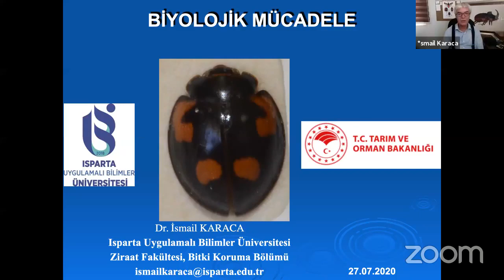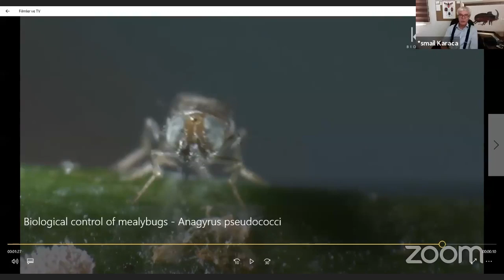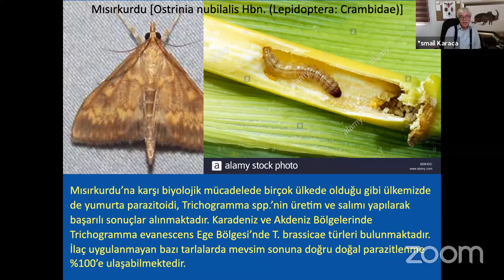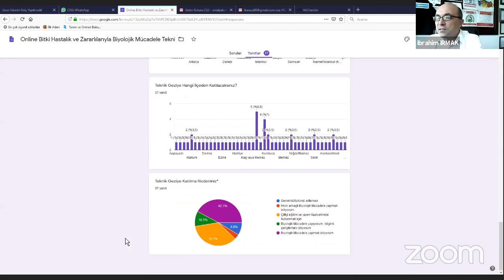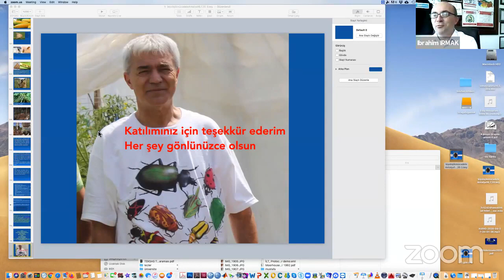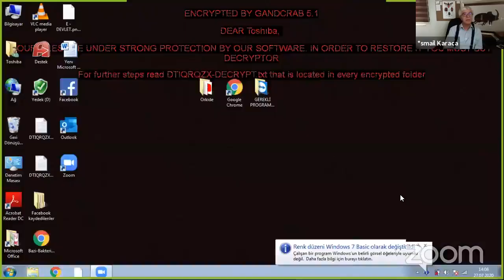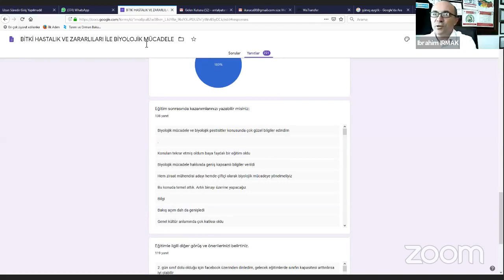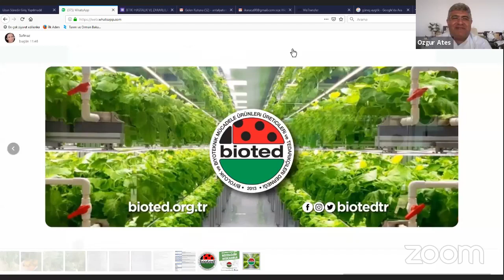Bitki Hastalık ve Zararlıları İle Biyolojik Mücadele Eğitimi 4.Ders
Antalya İl Tarım ve Orman Müdürlüğünce yürütülen Uzaktan Eğitim faaliyetlerinden haberdar olmak, sisteme giriş bilgilerine, id ve şifrelere hızlıca sorunsuz ulaşmak için Tarımda Uzaktan Eğitim Telegram grubumuza adresinden erişebilirsiniz.

Koronavirüs (Covid-19) salgını tedbirleri kapsamında sosyal izolasyonun sağlanması koronavirüs ile mücadelede en önemli savunma gücümüz olmuştur.  Sosyal izolasyonun sağlanması koşuluyla içinde bulunduğumuz koronavirüs ile mücadele sürecinde eğitim faaliyetlerinin etkin ve sürdürülebilir kılınması amacıyla Antalya İl Tarım ve Orman Müdürlüğümüzce uzaktan eğitim çalışmaları başlatılmıştır.

Bu eğitim çalışmaları kapsamda  20,22,24,27  Temmuz 2020 tarihlerinde 10:00-13:00 saatleri arasında "BİTKİ HASTALIK VE ZARARLILARI İLE BİYOLOJİK MÜCADELE" başlıklı  zoom programı üzerinden toplam 4 gün sürecek ücretsiz online eğitime başvuru formunu doldurarak katılabilirsiniz.

Eğitim süresinde 4 gün boyunca eğitime tam katılım sağlayanlara e-katılım belgesi verilecektir. Lütfen e-posta adresinizi dkkatlice yazınız, katılım belgeleriniz mail ortamında kaydedilen adrese gönderilecektir.

Eğitimler “Zoom” isimli program üzerinden yapılacak olup, başvuru formunda bilgisi verilen cep telefonu numarasına Antalya İl Tarım ve Orman Müdürlüğümüzce oluşturulacak whatsapp grubu üzerinden eğitim saatinden 20-30 dakika önce eğitime giriş için gerekli bilgi mesajı iletilecektir.

20 Temmuz 2020 Pazartesi saat 10:00  1.Gün Konu
-BİTKİ ZARARLILARI İLE BİYOLOJİK MÜCADELE
ISPARTA UYGULAMALI BİLİMLER ÜNİVERSİTESİ
Prof.Dr.İsmail KARACA

22 Temmuz 2020 çARŞAMBA saat 10:00 2. Gün Konu:
-BİTKİ HASTALIKLARI İLE BİYOLOJİK MÜCADELE
Prof.Dr.Hülya ÖZGÖNEN ÖZKAYA

24 Temmuz 2020 Cuma saat 10:00 3. Gün Konuları:
-BİYOLOJİK MÜCADELE UYGULAMALARI
Prof.Dr.İsmail KARACA

27 Temmuz 2020 Pazartesi saat 10:00 3. Gün Konuları:
-BİYOLOJİK MÜCADELENİN AVANTAJ VE DEZAVANTAJLARI
Prof.Dr.İsmail KARACA

Sınıfımız saat 09:30'dan itibaren açılmaktadır.

Ders 1.oturum                 10:00-10-50
Ara                                    10:50-11:00
Ders 2.oturum                 11:00-11:50
Quiz ve Yoklama             11:50-12:00
Sorular ve Cevaplar        12:00-12:50

Quiz öğrenme derinliğini arttırmak için onine olarak Telegram grubumuz üzerinden yapılan bir uygulama olup, gönüllülük esasına dayalıdır.

UZAKTAN EĞİTİM KURS UYGULAMA ESASLARI

1) Eğitimlerimiz Zoom uygulaması üzerinden yapılacak olup, uygulamaya girdikten sonra her kullanıcının öncelikli olarak Ad ve Soyadını tam olarak yazması gerekmektedir. Farklı isim, kod, telefon isimleri (ıphone,samsung, vb.) gibi kullanıcı isimleri değerlendirilmeye alınmayacak olup bu katılımcılara tam katılım sağlamış olsalar bile Belge düzenlenemeyecektir.

2) Eğitim Programı Giriş, Ders ve Sorular bölümünden oluşmaktadır. Söz konusu eğitimlere en az ders süresi kadar katılım zorunludur. Devamsızlık konusunda herhangi bir mazeret kabul edilmeyecektir.

3) Eğitimde Ders saati süresince Kamera açma, konuşma, el kaldırma, chat bölümüne yazma vb. yöntemlerinden herhangi biri kullanılarak yoklama alınabilir. Ders süresi boyunca ekran başında olunması zorunludur.

4) Katılım sonrası belge almaya hak kazanan kursiyerlerin e-katılım belgelerin kayıt formunda belirttikleri e-posta adreslerine gönderilecektir. İstenirse Antalya İl Müdürlüğümüz Koordinasyon ve Tarımsal Veriler Şubesinden çıktı olarak elden alınabilir.

5) Zoom programında Eğitimler kişiye özel birebir eğitim olduğu için çoklu girişler değerlendirmeye alınmayacaktır. Bir aygıta bir katılım belgesi düzenlenecektir.katılım sağlayıp belgesi kendisine ulaşmayanlar dilekçe ile kurumumuza başvurabilirler.